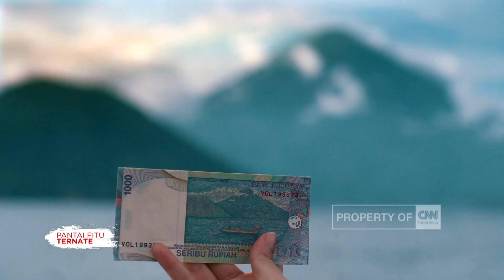Rayuan Pulau Kelapa - CNN Indonesia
The Credits

Creative Director:
Indah Dani Kempitz

DOP:
Indah Dani Kempitz, Nugraha, Andri Jawa, Wahyu Romadhon

Asst CD & Editor:
Zian Prangga

Producer:
Aji Wicaksono

Camera Darat:
Wahyu Romadon, Andri Jawa, Nugraha

Camera Udara:
Andri Jawa

Creative:
Kesya Dipo, Rika Andriyanti

Production Assistant:
Agra Damia Saputra, Andito Dwi Laksono

Music Arranger:
Petriko Yuventa

Vocal:
Budi Cilok
Ghita Rahma

Colourist & Motion Grapher:
Dimas Samudra

Fashion Stylist:
Elsa Simanjuntak
Delyn
Epoy

Talents:
Aldi Hawari
Farhannisa Nasution
Miladia Rahma

Like & Follow Facebook:
CNN Indonesia

cnnindonesiatv